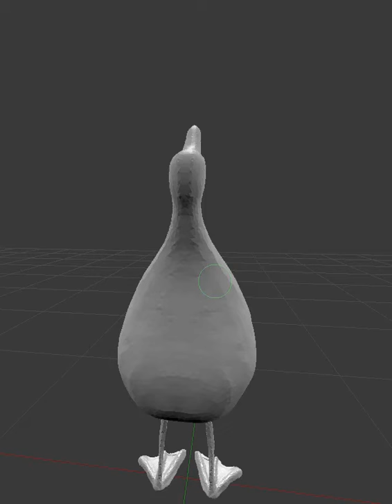pottery making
an animation about spitrualitery
do you want to get in touch with your inner... spitrualit.